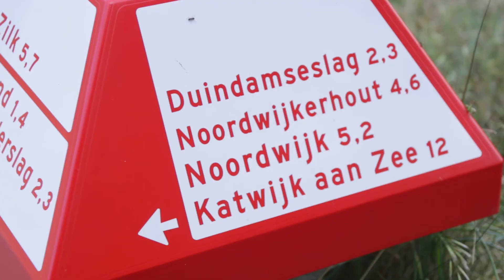Short Walk, Noordwijk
All shots made with a: Canon 70D - Sigma 17-70mm